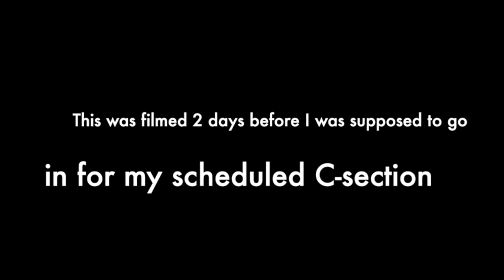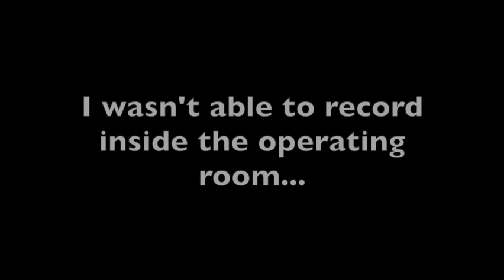Bruno's Birth Vlog